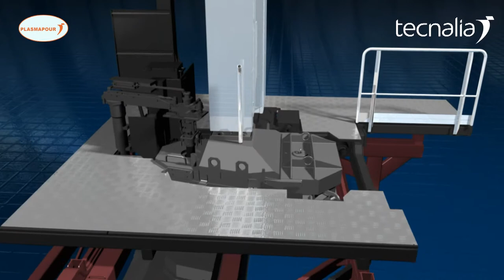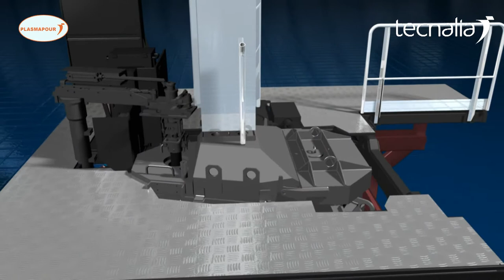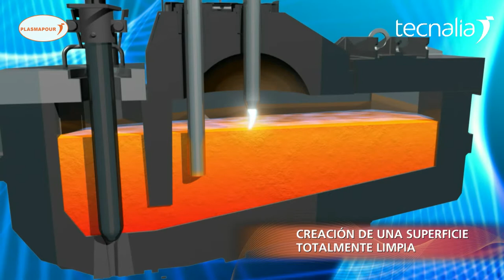Plasmapour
Plasma térmico de alta potencia en los procesos de fundición.